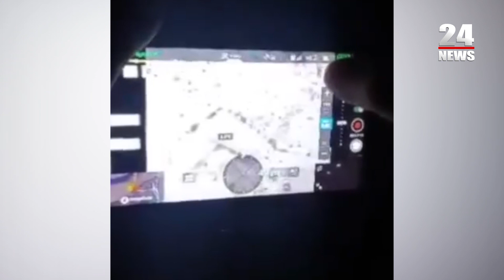Ինչպես են ադրբեջանցիները հասել Շուշի